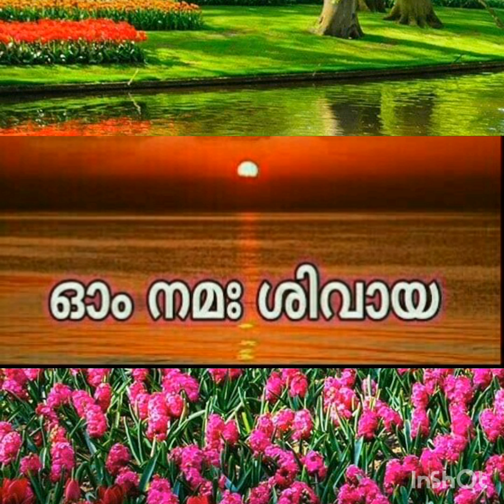🔱 മഹാദേവന്റെ വരവിനു ഒരു നിബന്ധനയുണ്ട് 🌿ശിവസന്ദേശം🔱Lord Siva Sandesh🔱Universe & Divine Messege🔱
🔱 മഹാദേവന്റെ വരവിനു ഒരു നിബന്ധനയുണ്ട്
siva sandesam
ശിവ വചനം
Siva Vachanam
ദേവ സന്ദേശം
Lord Siva
ക്ഷേത്ര കഥകൾ
Hit Videos
malayalam mottivation
siva sandesam
ശിവ വചനം
Siva Vachanam
ദേവ സന്ദേശം